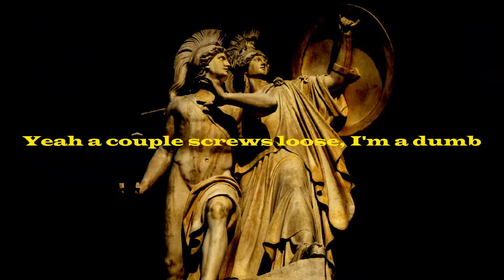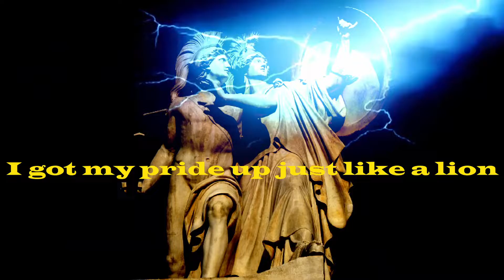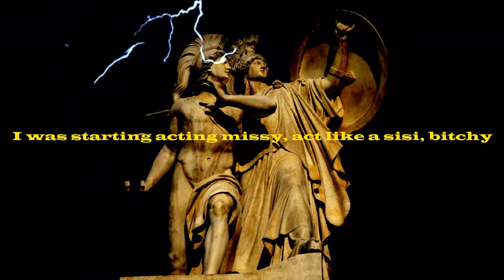Savee Ferocioux - Athena Freestyle (Lyric video)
Music Video by Savee Ferocioux performing Athena Freestyle (Lyric video).